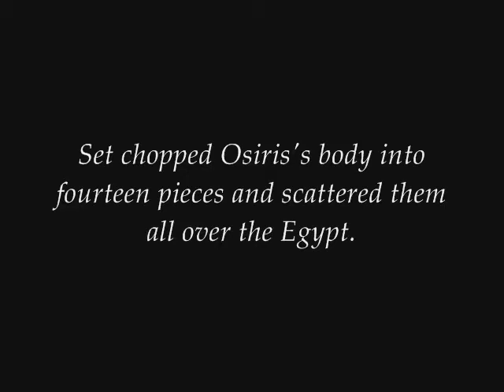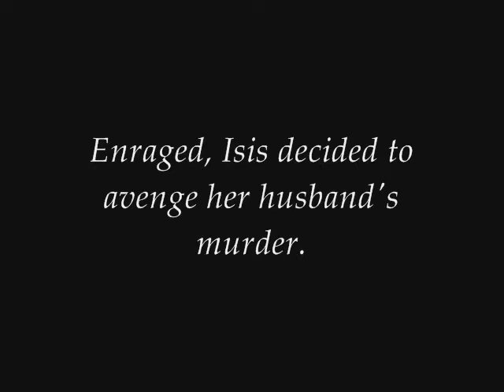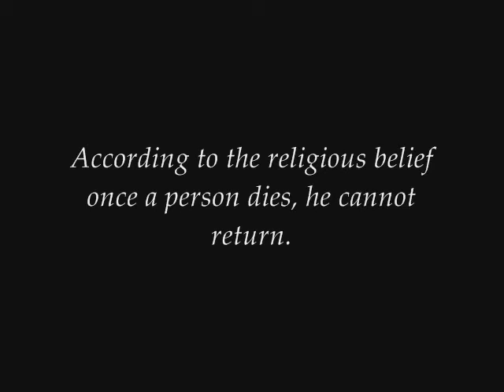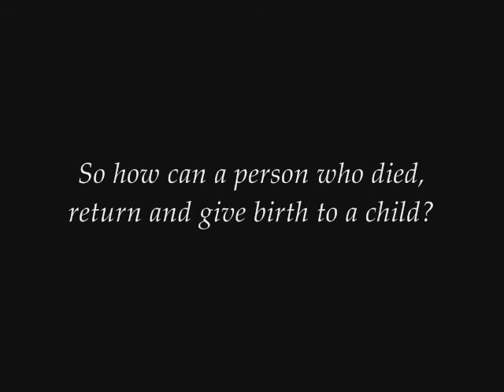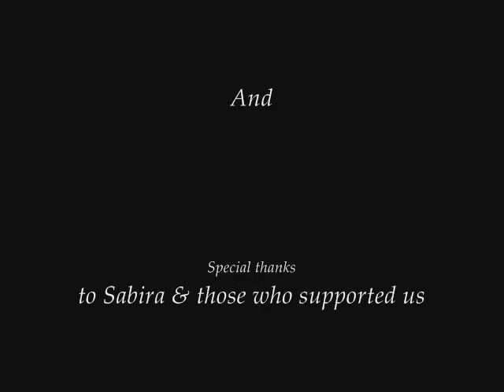Satanism (Part 3) : Story of Horus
This video is made by Islamic Querries for awareness of all faiths. This video is the 3rd part of the series Satanism. In this video we explained the story of "Horus". Your comments and suggestions are always welcome to make awareness easy and better. Jazak Allah